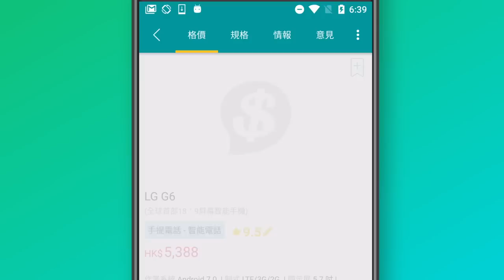立即下載Price香港格價網app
想換部新手機? 立即比較城中熱門android手機價錢及規格!